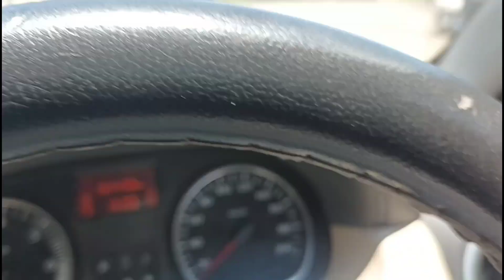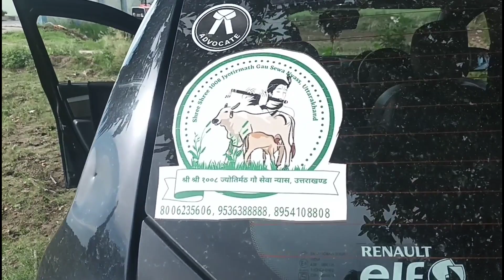!! आज का हरेला spacial vlog गौ साला में किया पौधा रोपण!!